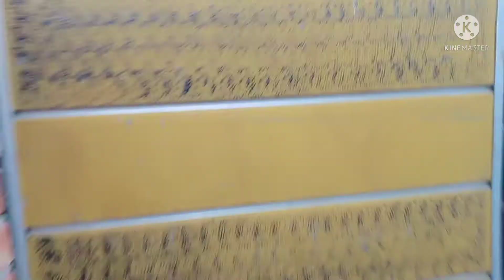VLOG ANCESTRAL HOUSE FROM 1947 TO 1958 ਜੱਦੀ ਘਰ 1947 ਤੋਂ ਲੈ ਕੇ 1958 ਤੱਕ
VLOG
ANCESTRAL HOUSE FROM 1947 TO 1958 ਜੱਦੀ ਘਰ 1947 ਤੋਂ ਲੈ ਕੇ 1958 ਤੱਕ
# village chottian
# happiness among old things